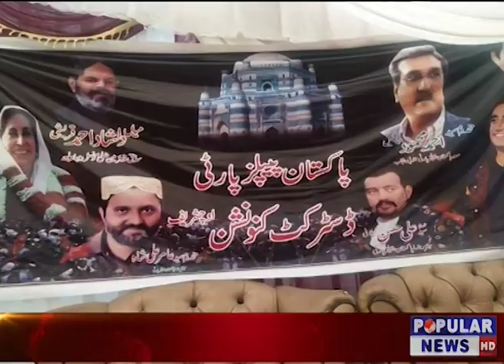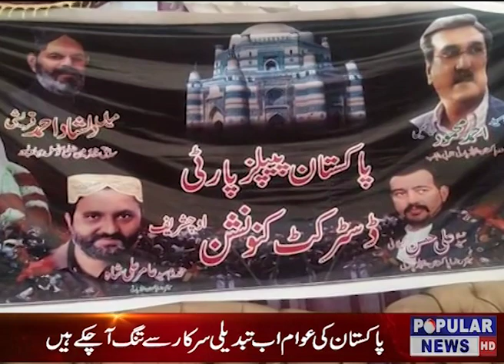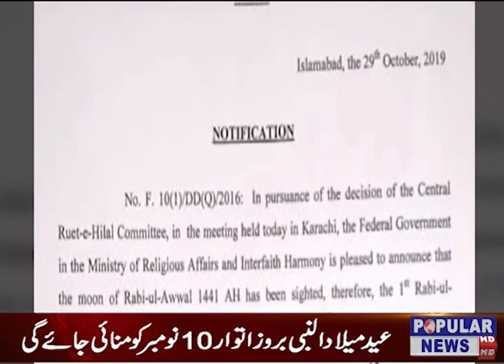Welcome to the Official Popular Tv News YouTube channel.